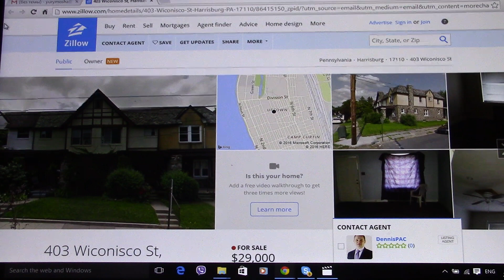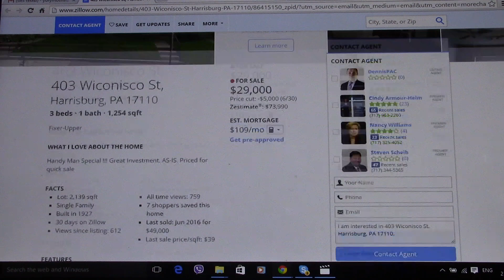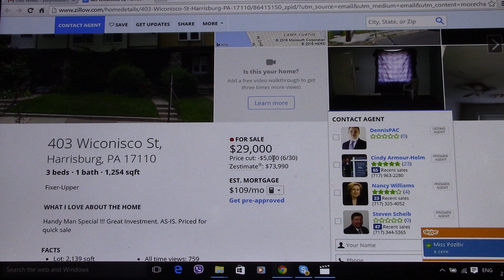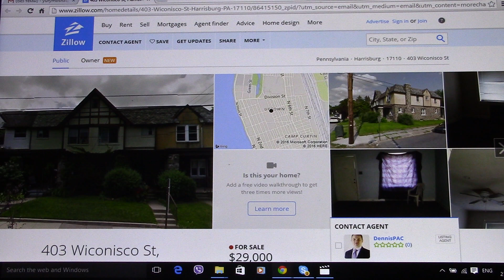Дом в Америке за 29 тысяч долларов.